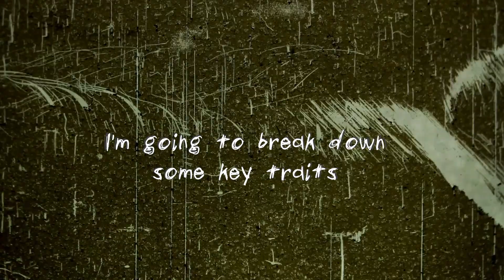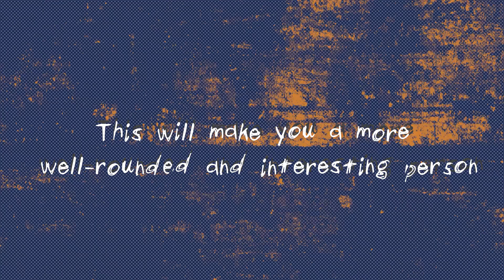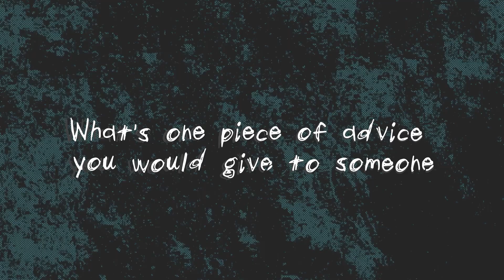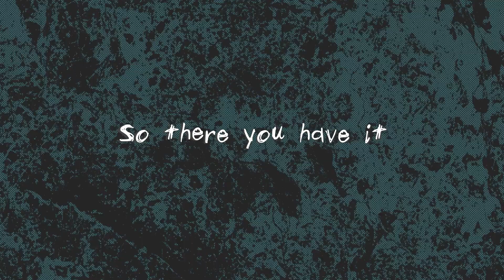how to be ''him''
In this video, we'll show you how to be ''him'' – the perfect guy!

Whether you're looking to attract women, get ahead at work, or just feel like a confident and cool dude, this video is for you. We'll show you tips and tricks on how to be ''him'' and get the results you want. From dressing to speaking to socialising, this video has everything you need to become the man you want to be!